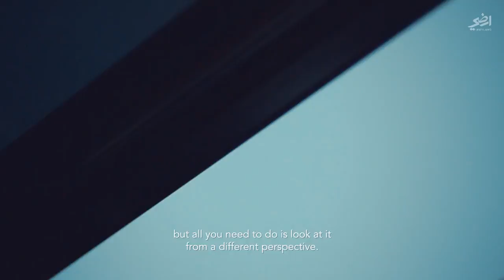Ready For More with Mostafa Salameh | The Darkness Challenge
Having a sense of security in life comes from within. We may not all be challenged by darkness, but our emotions can overpower our reason in stressful situations. If you have ever had to relate to this, you'll love this enthralling episode as Mostafa prepares Bahaa', to be Ready for More.